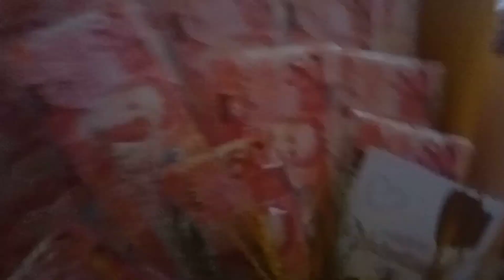dandoy...moneyvocay shortvideo fypシ surprise viralvideo funny comedy forintertainmentonly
this video is an entertainment only just for fun🥰